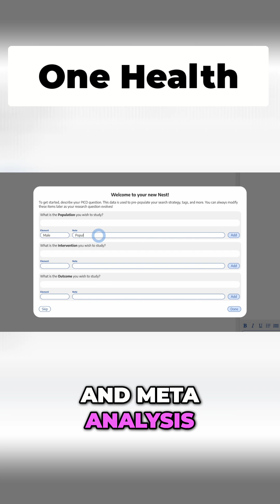One Health: Why Human, Animal, & Environmental Health Are Linked!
Discover the 'One Health' concept! We explore its interconnectedness of human, animal, and environmental health. Learn how we can tackle global health challenges through collaboration. Plus, antibiotic use in agriculture and antimicrobial resistance.